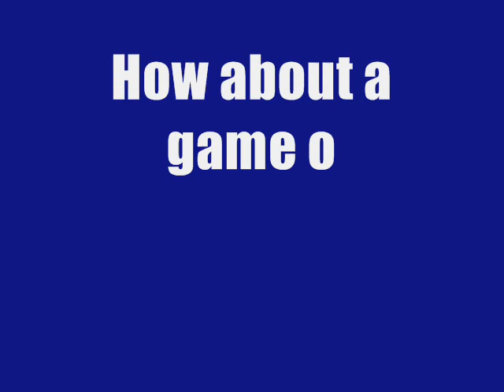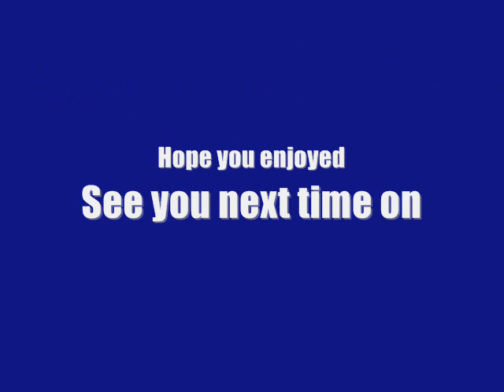How about a game of Panic Restaurant for the NES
Hey there folks Comet here and this is How about a game of Panic Restaurant for the NES and this game was requested by my buddy Ariel. enjoy.